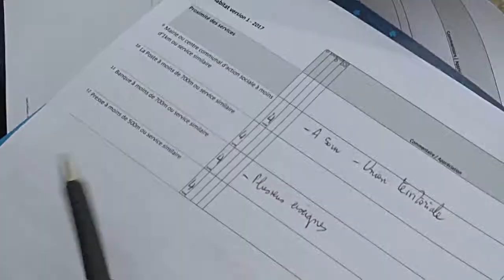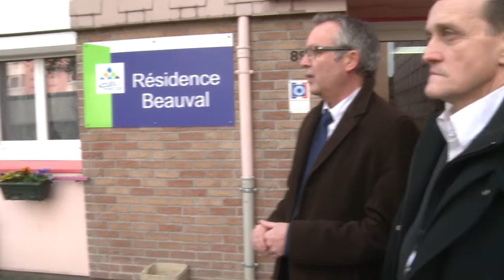HS2 : première résidence sénior labellisée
Pour la Maison du Cil (Entreprise Sociale pour l’Habitat) , Apave Certification a réalisé l'audit de la résidence sénior à Guise pour l'obtention du label HS2 Haute Sécurité Santé.